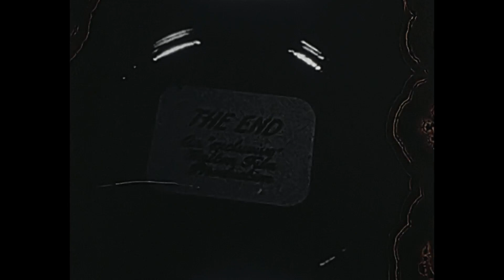9.5mm Film - Walton Films Glamour = C120 - AT HOME WITH SABRINA - 1950s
9.5mm Film - Walton Films Glamour = C120 -  AT HOME WITH SABRINA - 1950s